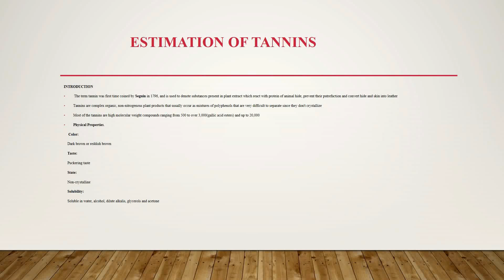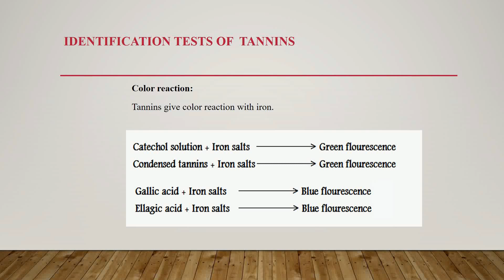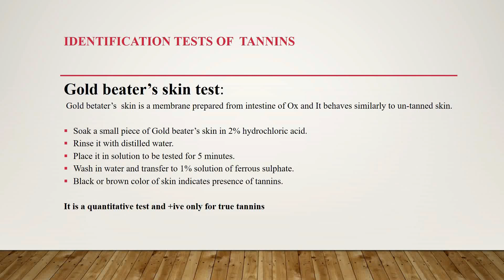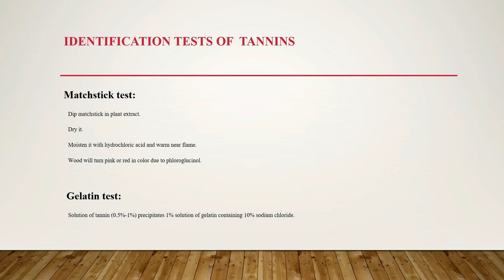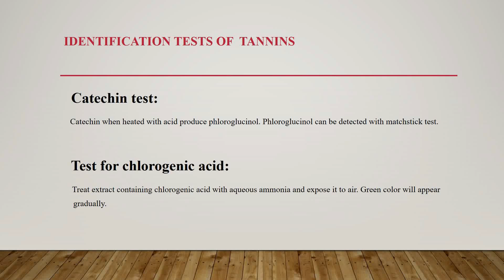Determination of Tannin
Quality control method of Herbal drugs